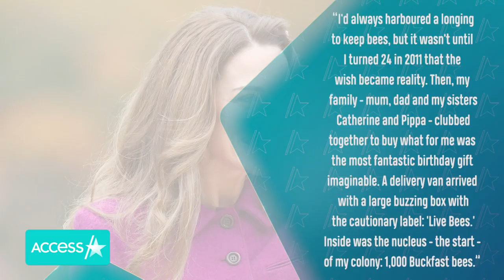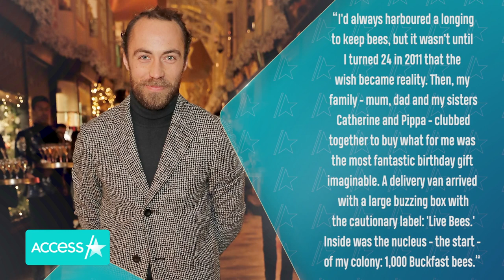Kate Middleton Lets Kids Taste Honey From Her Beehive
Kate Middleton is taking a day off from dressing up! On Tuesday, The Duchess of Cambridge sported a casual chic blazer paired with blue jeans and sneakers for a trip to the Natural History Museum in London. The 39-year-old explored the wonders of nature, which included learning about spiders with school children. The mom-of-three even brought homemade honey from her and Prince William’s Norfolk country home and gave some of the children a taste.